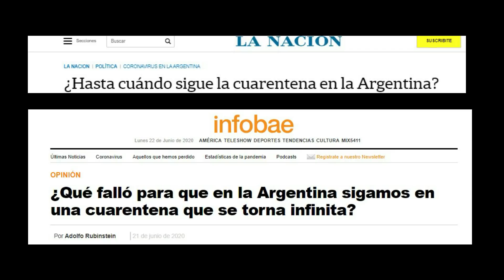URUGUAY con LACALLE POU Y ARGENTINA con ALBERTO FERNÁNDEZ / Dos Mundos Opuestos🇦🇷🇦🇷🇺🇾🇺🇾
El presidente de la República Oriental del Uruguay, Luis Lacalle Pou vs el presidente Presidente de la Nación Argentina, Alberto Fernández. El estatista Fernández vs el estadista Lacalle Pou, la cuarentena obligatoria de Fernández vs la libertad responsable de Lacalle Pou, el estatismo socialista de Fernández vs la economía de mercado de Lacalle Pou, el estado policíaco de Fernández vs la libertad de Lacalle Pou.

🌎🌎The Right Side of the Wall: 🌎🌎